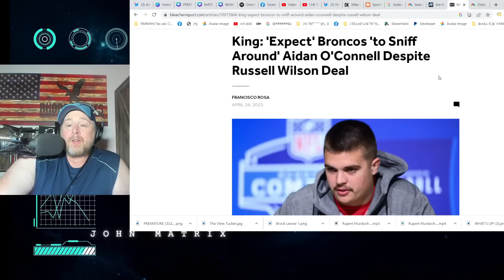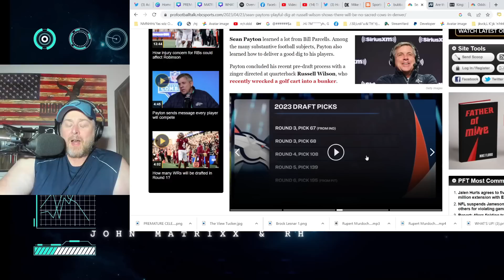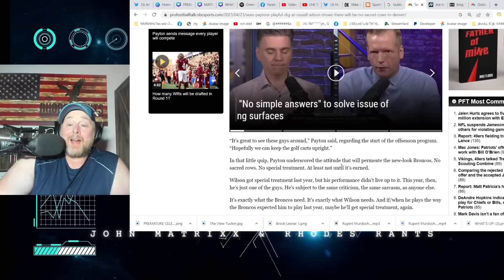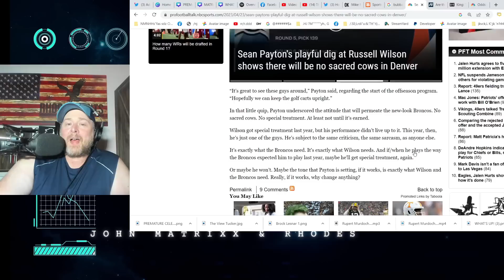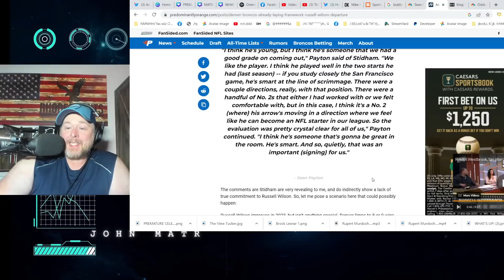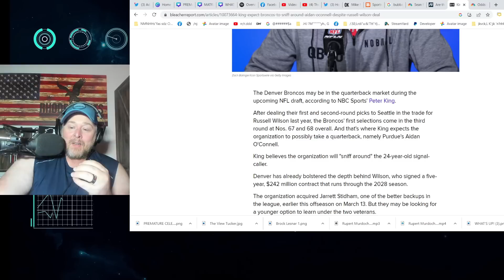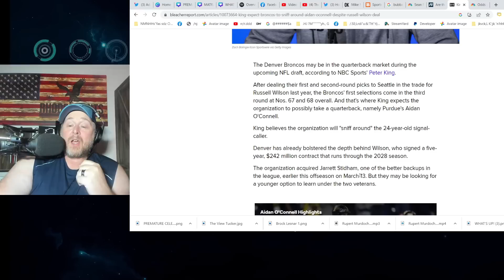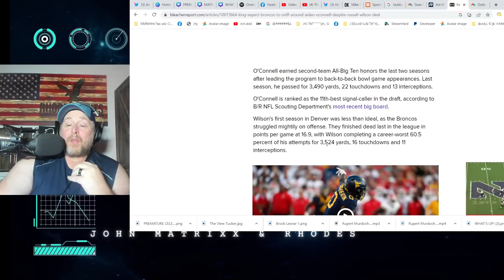Sean Payton Has RUSSELL WILSON ON HIGH ALERT! Broncos LOVE Aidan O'Connell & Jarrett Stidham!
Sean Payton Has RUSSELL WILSON ON HIGH ALERT! Broncos LOVE Aidan O'Connell & Jarrett Stidham! Denver signed Stidham from the Las Vegas Raiders in the off season and Payton expressed potential of Stidham being a future starter in the NFL.  Peter King says Payton is a fan of Purdue quarterback which was a 2nd Team All Big 10 Player.